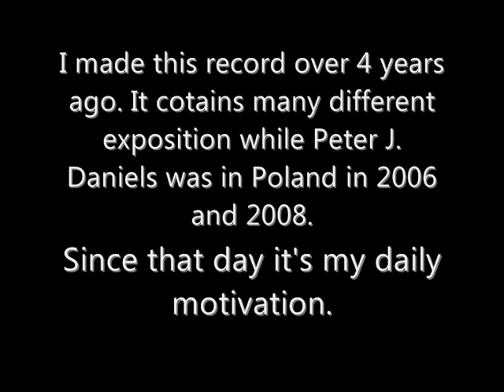Peter J.Daniels - my biggest inspiration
I want to show you a video about an inspiration of my life - Peter J. Daniels